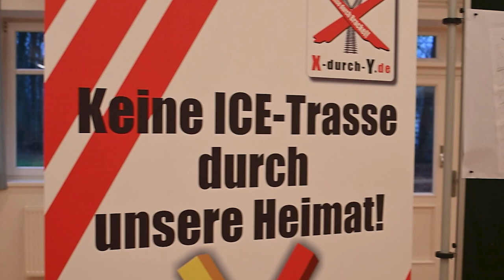Alpha E Demo in Brackel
Am 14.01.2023 fand eine Demo gegen die geplante Y Trasse Hannover-Hamburg in Brackel statt. U.a nahmen teil, Svenja Stadler (MdB), Nadj Weippert (MdL), Michael Grosse-Brömer (MdB) und Olaf Muus (SGBM). Es fanden sich trotz Regen etwa 500 Teilnehmer ein.